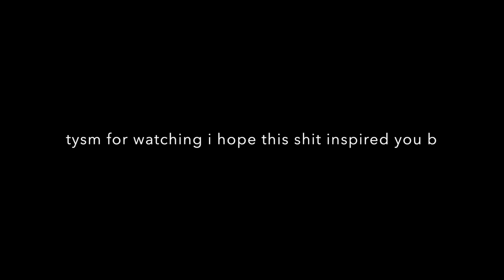4 INSPO OUTFITS! Sophia Hadjipanteli 👡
WHAT WAS YOUR FAVORITE OUTIFT???

SIGN UP FOR SWEATCOIN HERE AND START MAKING MONEY FOR WALKING!

USE THIS CODE TO GET MONEY OFF A DIAMOND FOR YOUR TEETH ON THE TWINKLES SITE (see Vlog 1)!!! sophiaxtw15

MAKE TODAY COUNT!
I DO NOT THE RIGHTS TO THE SONGS